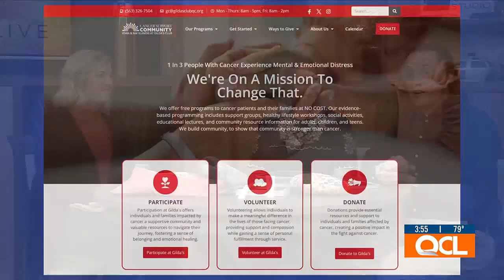Gilda’s Club changes name, expands no-cost services to entire state of Iowa